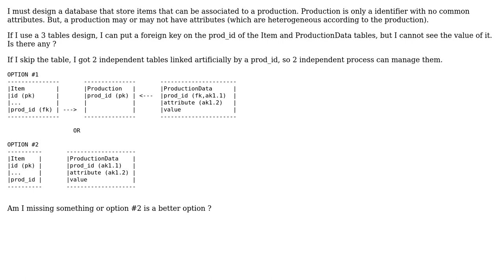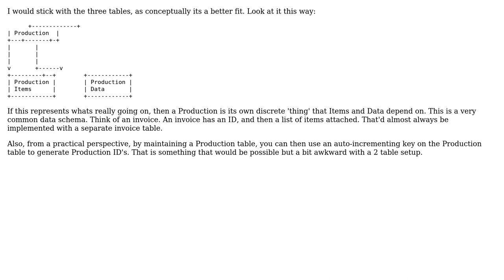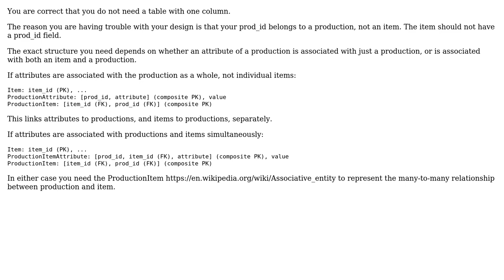Relational DB design: Should I skip a table with only 1 column that create relationship between...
Software Engineering: Relational DB design: Should I skip a table with only 1 column that create relationship between 2 other tables?

With thanks & praise to God, and with thanks to the many people who have made this project possible! | Content (except music & images) licensed under CC BY-SA | Music | Images & others | With thanks to user Robert Baron user GrandmasterB user DoogQc user Clement Cherlin and the Stack Exchange Network Trademarks are property of their respective owners. You are responsible for your own actions.